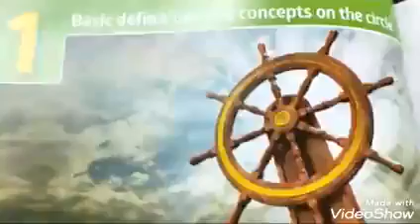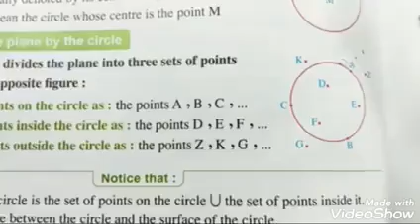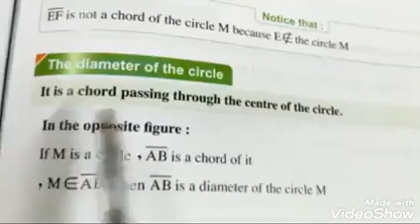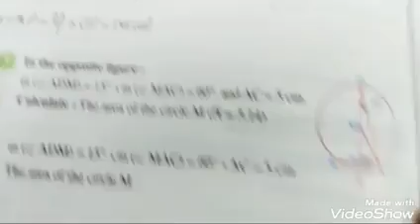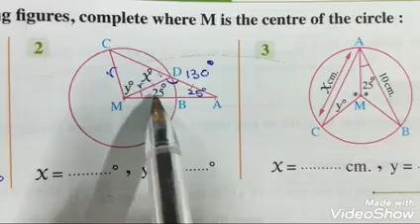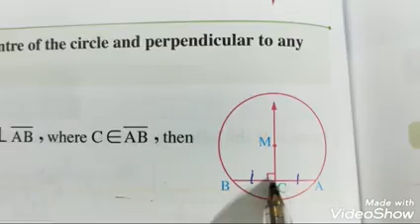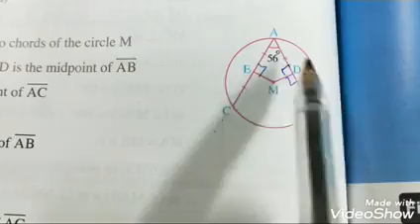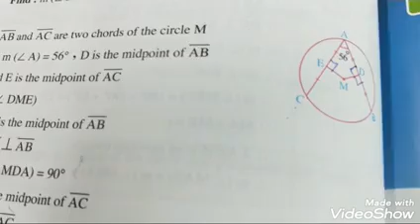Less1 geom. Middle 3